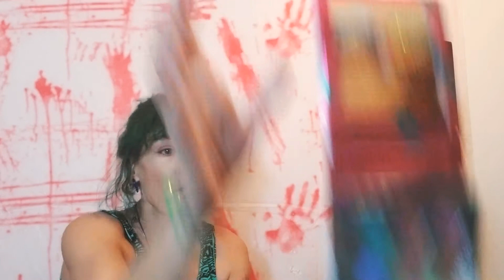Living in Color ~ Hank and Henry Palette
Hello friends,  today I have for my first time,  the Amazing, Amanda Manning.  My very real, not fake guest. Please be kind as she is shy and this is her first time filming so if you are going to judge, please judge kind